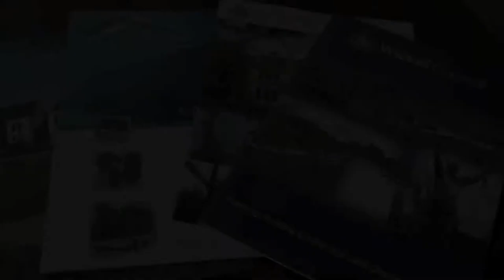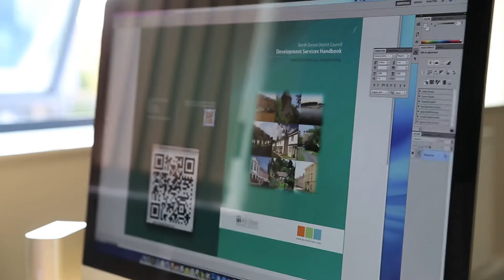Planning Guide - Peter Ashworth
SK Publications have vast experience in producing planning publications, with an innovative team of designers on hand.